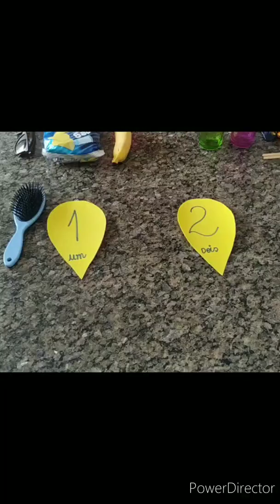MATERNAL- Matemática Numeral 1 e 2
Tia Joandra